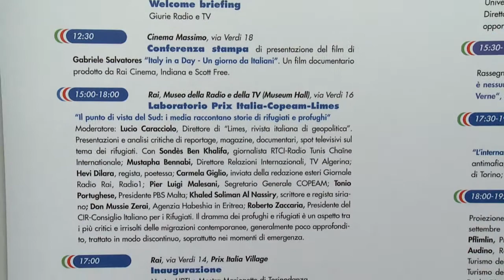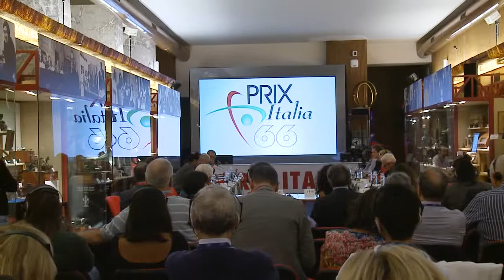Prix Italia 2014 – Intervista a Paolo Morawski (Segretario Generale del Prix Italia)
Paolo Morawski ci introduce nel mondo della 66° edizione del Prix Italia. Un edizione, questa, che vede coinvolti un alto numero di programmi televisivi e radiofonici ed in cui pubblico ed interlocutori sono invitati, attraverso i workshop e le tavole rotonde, a ragionare sui casi concreti del panorama mediatico italiano e non solo.